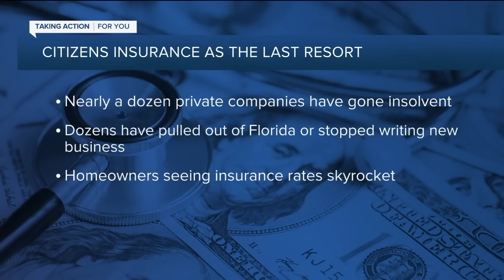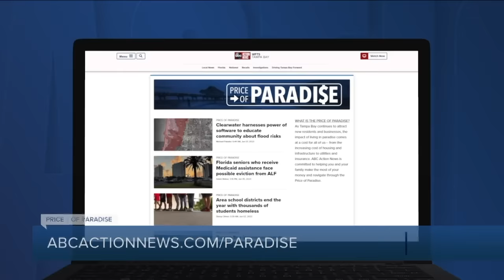1 million Florida homeowners with Citizens face double-digit insurance hikes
The Florida Office of Insurance Regulation will consider approving a double-digit rate increase for Citizens Property Insurance on Thursday afternoon.   It would be the second increase this year, as the state-backed insurer of last resort continues to insure a record number of policies now at 1.3 million. This rate increase would average about 14.2%, more than their last increase, but anywhere from 30 to 100% less than policies in the private insurance market.  "Citizens was my only option. No one else would touch me.” said St Petersburg Homeowner Inda Stagg. “I moved here in 2018, the insurance had doubled by 2020.”